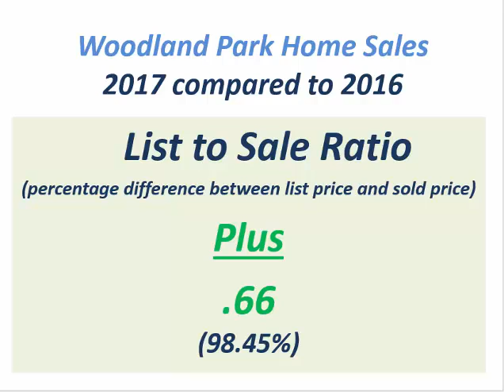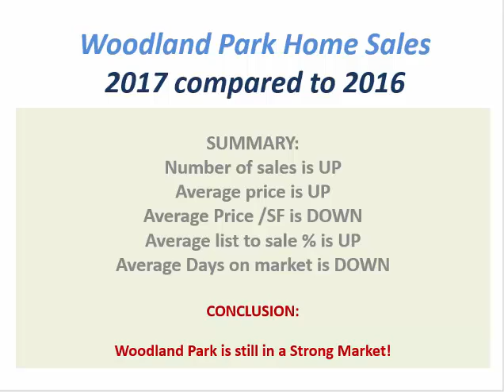1 Acre Plus 2017 Stats for Woodland Park, Georgetown, TX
See ALL home on an Acre or More in Georgetown, TX

Woodland Park, georgetown, TX saw an increase of 50% in home sales in 2017 over 2016.

Home prices in Woodland Park, Georgetown, TX increase very slightly in 2017.

Homes did sell faster and closer to asking price in Woodland Park in Georgetown, TX in 2017.

The only negative stat as price per square foot in Woodland Park, which fell slightly.